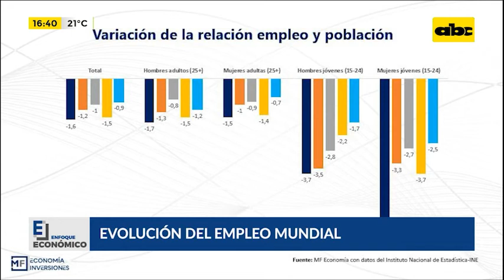El empleo y la población a nivel mundial se redujeron 2,7%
Con la llegada de la pandemia, la relación de empleo y población a nivel mundial se redujo en 2,7 puntos porcentuales entre el año 2019 y 2020. Es decir, pasó de 57,6% a 54,9% durante el año pasado, de acuerdo con datos de la Organización Internacional del Trabajo. Durante el 2020, los indicadores de empleo revelaron una mayor afectación en las mujeres, jóvenes y trabajadores de mediana o baja cualificación. Dada las medidas de confinamiento dispuestas por los gobiernos de todo el mundo, el sector servicios (empleo en actividades de alojamiento y alimentación) había registrado la mayor caída a escala mundial durante el 2020.